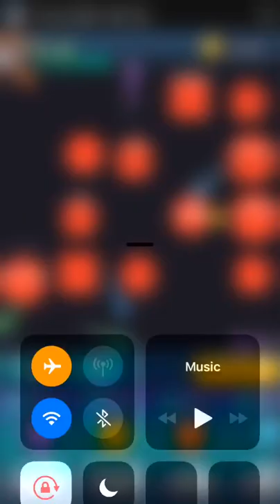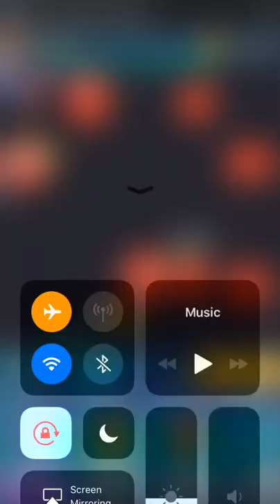Crazy Balls idle tap - Facebook Messenger Gameplay HD